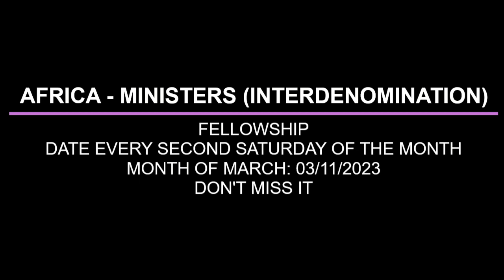JUSTIFICATION BY GRACE BY PAS W F KUMUYI